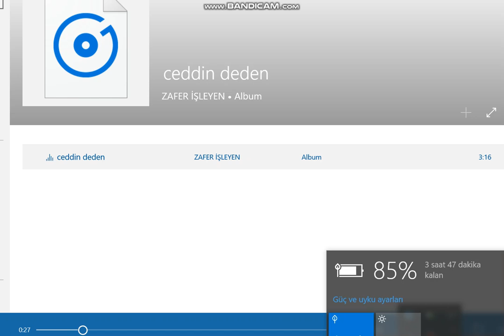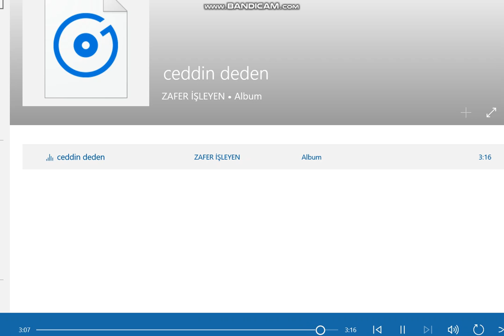CEDDİN DEDEN NESLİN BABAN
videoyu beğenmeyi unutmayınız